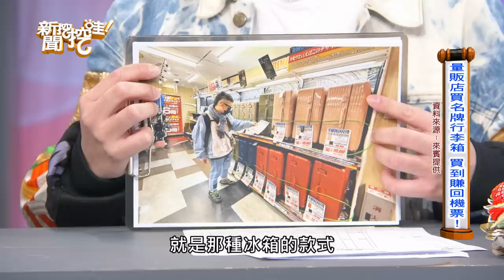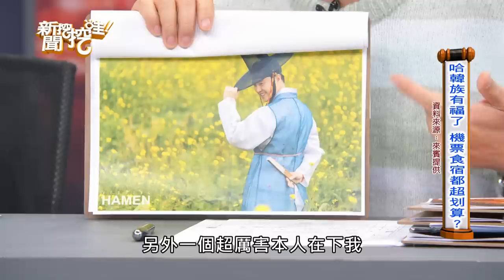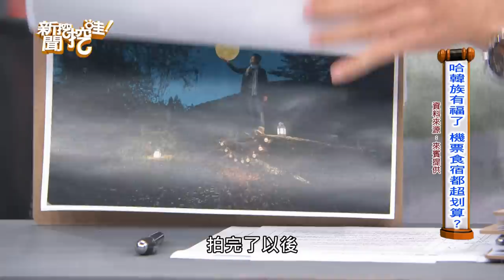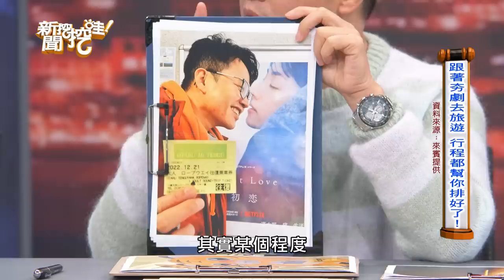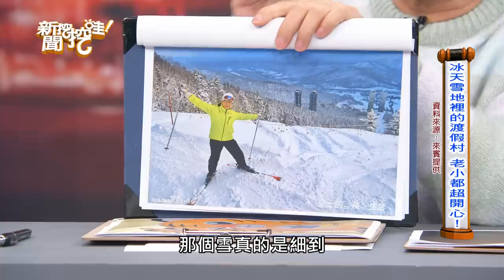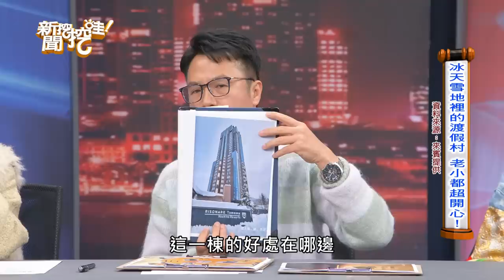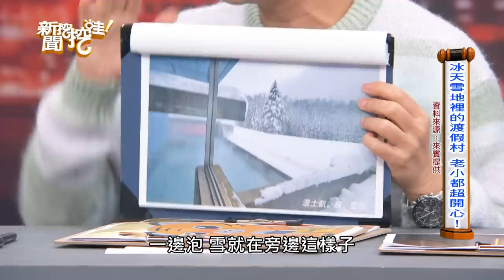【新聞挖挖哇】出國旅遊去日本？口罩解禁「報復性旅遊」來襲！疫情後台灣觀光客想飛的心情！｜20230203來賓：溫士凱、蘇心甯LALA、狄志為、藝人麥基、詹惠珠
隨著各國口罩解禁台灣人想飛的心情溢於言表！報復性旅遊來襲！聽聽旅遊達人的建議~

【分段重點】

00:00  介紹來賓
00:52  日本超好買 台灣觀光客狂掃！
04:34  商務艙價格只能搭經濟艙 怎麼飛？
09:14  日本超好買從祈福小物到名牌都狂掃！
11:36  出國玩情願買了後悔不要後悔沒買！
15:13  報復性購物買到飛機沒地方放！
19:12  帶老媽去日本玩差點變成失蹤人口！
25:12  量販店買名牌行李箱買到賺回機票！
30:29  長輩就愛狂掃日本藥品 在搶什麼？
34:32  哈韓族有福了機票食宿都超划算？
42:17  跟著夯劇去旅遊 行程都幫你排好了！
45:30  冰天雪地裡的渡假村老小都超開心！
51:40  帶岳父跟婆婆一起出國 大災難！
54:38  全家人到日本過年回憶無價！
57:38  帶老人家出國就是要這樣玩！
01:01:46  跟兒子去日本玩媽媽變成神隊友！
01:04:28  日本人對台灣觀光客的印象如何？
01:07:05  帶長輩出國玩 先搞清楚誰是主角！